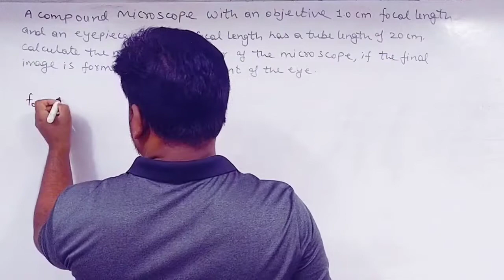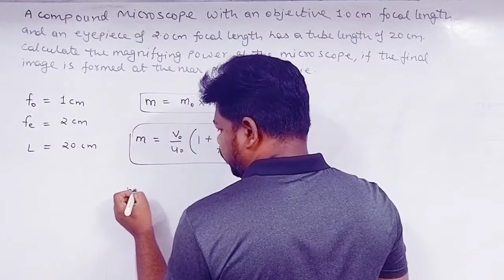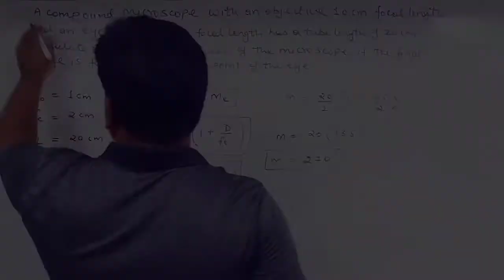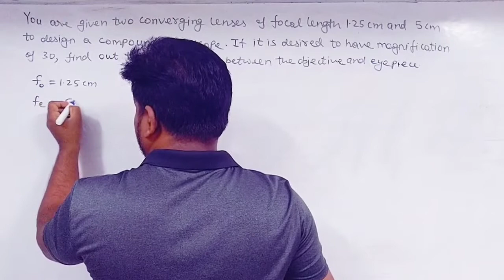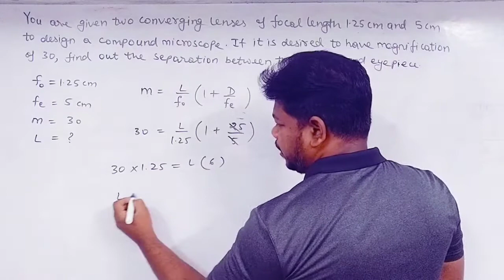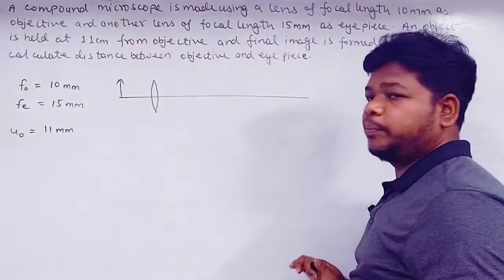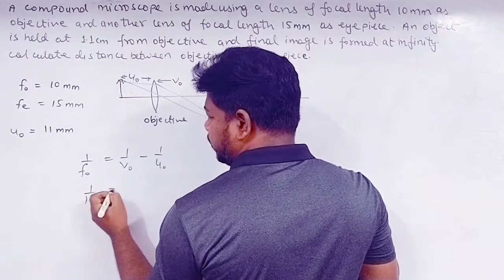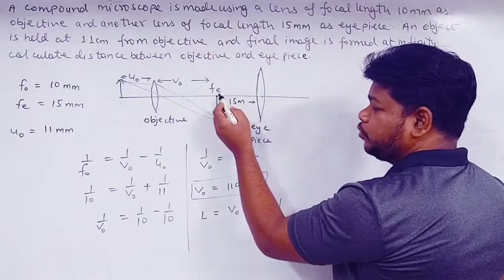32. Ray Optics (Compound Microscope - Numericals)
A compound microscope with an objective of 1.0 cm focal length and an eyepiece of 2.0 cm focal length has a tube length of 20 cm. Calculate the magnifying power of the microscope, if the final image is formed at the near point of the eye.

You are given two converging lenses of focal length 1.25 cm and 5 cm to design a compound microscope. If it is desired to have a magnification of 30, find out separation between the objective and the eye piece.

A compound microscope is made using a lens of focal length 10 mm as objective and another lens of focal length 15 mm as eyepiece. An object is held at 1.1 cm from the objective and final image is formed at infinity. Calculate the distance between objective and eyepiece.